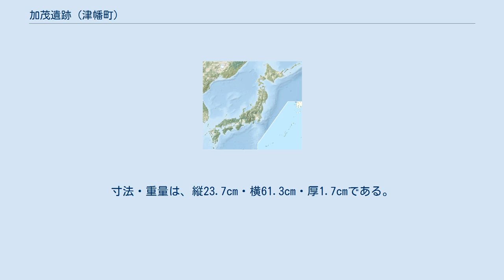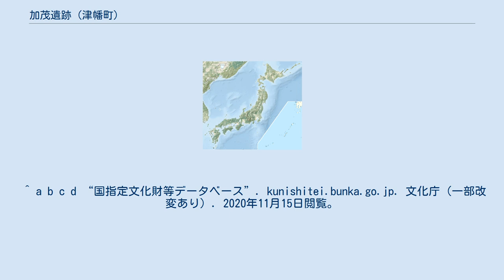加茂遺跡 (津幡町)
加茂遺跡（かもいせき）は、石川県河北郡津幡町にある、奈良時代～平安時代の遺跡。
2015年3月10日に国の史跡に指定された。
また、この遺跡の出土品である「加賀郡牓示札」も、2010年に国の重要文化財に指定されている。
 河北潟と宝達山脈とに挟まれた平野部に位置し、加賀国・越中国・能登国の境界付近にあたり、遺跡の東端付近を北陸道駅路が通過している。
平成12年の調査では、駅路側溝に連結する大溝から百姓の心得を記した加賀郡牓示札をはじめとする複数の木簡が出土し注目を集めた。
河北潟につながる東西方向の南北2本の大溝に沿って、倉庫をはじめとする複数の掘立柱建物や仏堂跡が検出されている。
 駅路の敷設と廃絶時期が南北二つの大溝周辺の掘立柱建物群の成立時期と廃絶時期に合致すること、二つの大溝は遺跡と河北潟を結ぶ運河としての機能が考えられ、大溝の岸に沿って倉庫群が造られていることなどから、この遺跡は日本海の海上交通と北陸道駅路を用いた物資の運搬に関わる公的な性格が考えられる。
また加賀郡牓示札等の出土木簡からは、百姓の管理のための施設や剗としての機能も有していたことが推測される。
 水陸双方の交通に関連する施設であるとともに、百姓の管理などさまざまな機能を持った加賀郡家（郡衙）の出先機関である可能性が考えられ、奈良時代から平安時代の交通政策のみならず，地方支配の実態を知る上で重要である。
そのため、2015年3月10日に国の史跡に指定された。
 加賀郡牓示札は、加茂遺跡から出土した嘉祥年間（848年～851年）の文書木簡である。
加茂遺跡は古代北陸道の要衝で、交通史を考える上で重要な遺跡でもある。
本牓示札の唯一の遺例で、その内容からは国司の勧農政策を遂行するための命令および伝達の方法、文書行政の姿、律令制の変容など、当時の状況を具体的に知ることができ、その記録性が高い。
2010年6月19日、この牓示札は国の重要文化財に指定された。
寸法・重量は、縦23.7cm・横61.3cm・厚1.7cmである。
現在は石川県埋蔵文化財センター（石川県金沢市中戸町18-1）に保存されている。
 ^ a b c d e f “国指定文化財等データベース”. kunishitei.bunka.go.jp. 文化庁（一部改変あり）. 2020年11月15日閲覧。
 ^ a b c d “国指定文化財等データベース”. kunishitei.bunka.go.jp. 文化庁（一部改変あり）. 2020年11月15日閲覧。